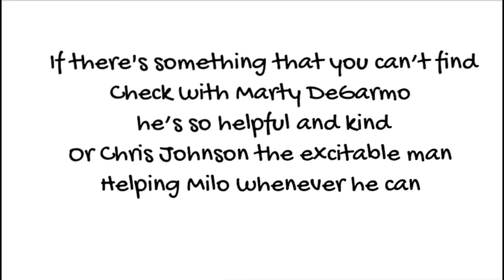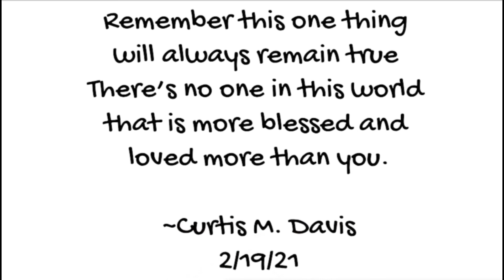02 19 2021 ONPASSIVE Daily Inspiration by Curtis Davis, ONPASSIVE, MRASHMUFAREH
Enjoy Curtis's Daily Inspiration. Isn't he AWESOME?